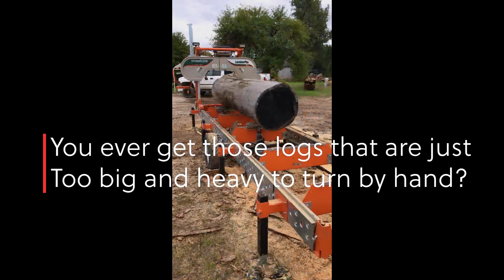How to Turn a Huge Log WITHOUT a Hydraulic Powered Sawmill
How to turn those massive logs that are way to big to turn by hand with a cant hook! Here's how, All you need is a loader and some short tow straps, begin by tilting the forks down as much as possible without the straps sliding off, then lift up until there is good tension but don't lift on the log just yet, next you'll want to tilt the forks all the way up to achieve rotation of the log, repeating this process until it is turned 1 quarter turn or as much as is needed, and there you have it! Without putting crazy strain on your back, now in some cases you can probably just turn the cant with your hydraulics, however I don't have a log turner (yet,) so when it comes to oversized logs, this is the easiest way I've found to turn massive logs,